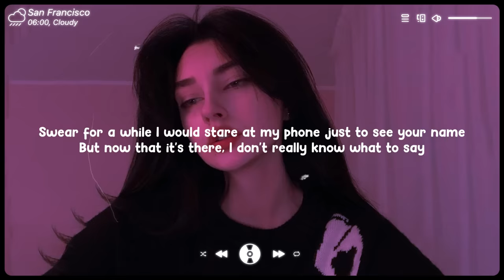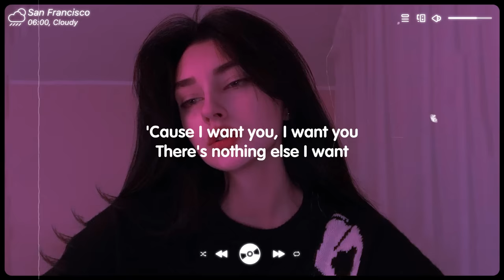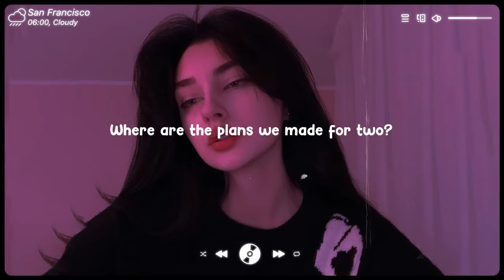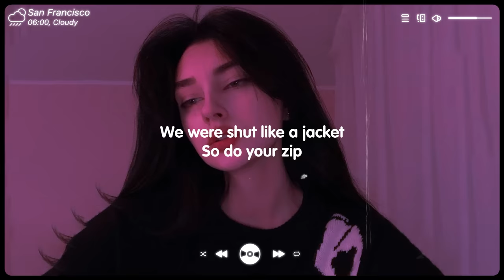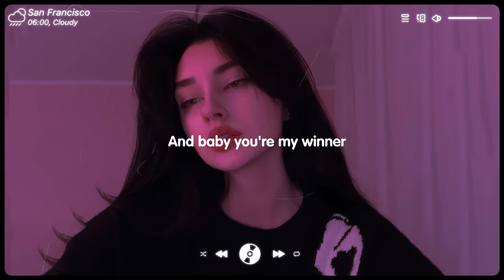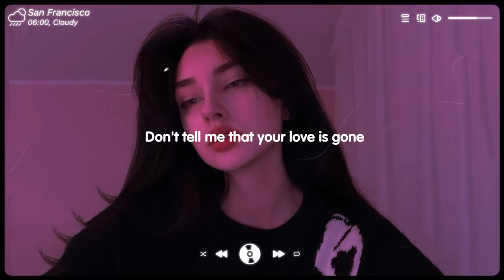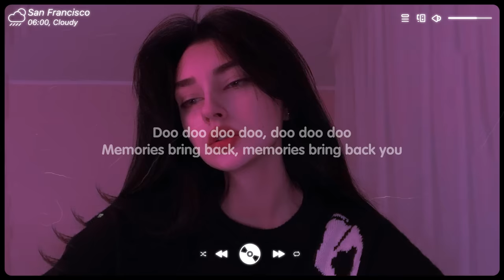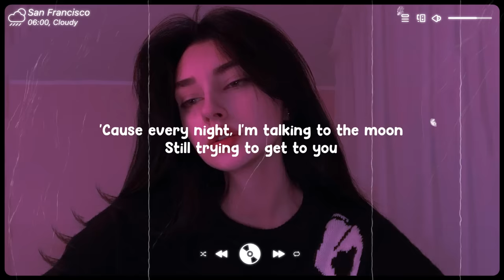Apologize, Heat Waves ♫ English Sad Songs Playlist ♫ Acoustic Cover Of Popular TikTok Songs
Tracklist:
00:00 Leggiero, Honeyfox, Pop Mage - Apologize
02:56 Honeyfox, Pop Mage - You Broke Me First
05:56 lost., Honeyfox, Pop Mage - Heat Waves
08:46 Mingue, lost. _ Pop Mage - I Love You 3000
12:12 Onyra, lost., Pop Mage - SAD!
14:49 Simon Erics, lost. _ Pop Mage - Bad Liar
19:03 Simon Erics, lost. _ Pop Mage - It_s You
23:37 Timmy Commerford, lost., Pop Mage - At My Worst
25:53 Zelli King, lost., Pop Mage - Love Is Gone
28:50 Nito-Onna, lost., Pop Mage - Death Bed
30:51 lost. _ Pop Mage - Mood
33:35 Honeyfox, lost., Pop Mage - Legends Never Die
36:11 Hannah Gracelynn, lost., Pop Mage - Payphone
40:06 Caravn, lost., Pop Mage - Another Love
43:16 Benlon, Pop Mage - Memories
46:32 Benlon, Pop Mage - Dusk Till Dawn
50:13 Harley Bird, lost., Pop Mage - Save Your Tears
53:17 Benlon, Pop Mage - Dusk Till Dawn
56:57 Benlon, Pop Mage - We Don_t Talk Anymore
01:00:55 Dinn K, Player Two, Pop Mage - Talking To The Moon
01:04:30 Replay